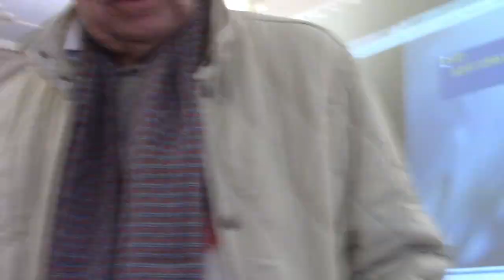Madama Butterlay. Relatore Massimo Contiero